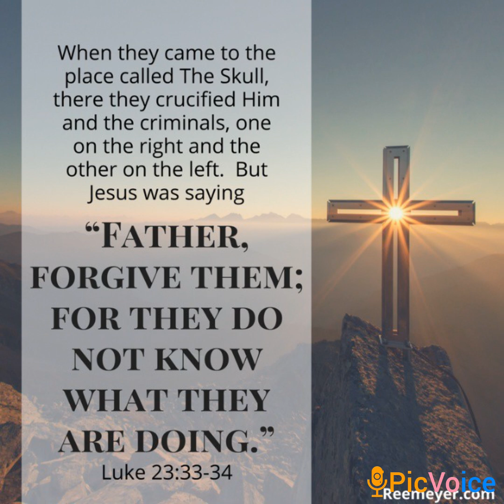isn't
I meant I have to sleep on arm not shoulder